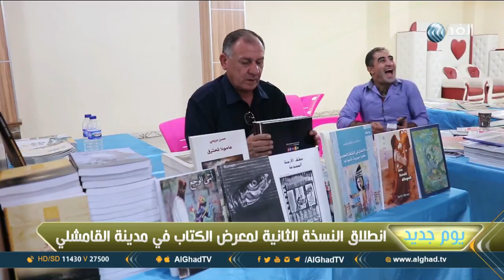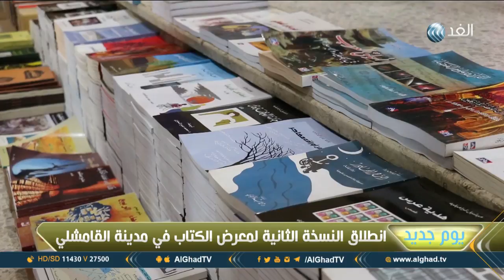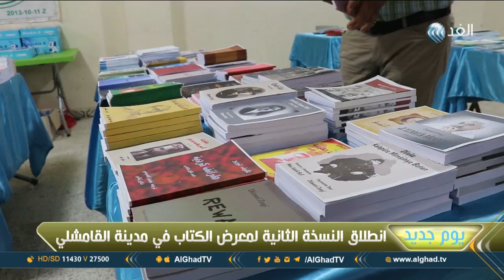يوم جديد | انطلاق النسخة الثانية من معرض الكتاب في مدينة القامشلي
انطلقت فعاليات معرض الكتاب في مدينة القامشلي في نسخته الثانية تحت شعار "بالقراءة نحيا" ويهدف المعرض لإحياء دور الكاتب الذي أصبح مهمشا خلال سنوات الحرب الماضية، مزيد من التفاصيل في سياق تقرير ناز السيد مراسلة الغد في القامشلي.